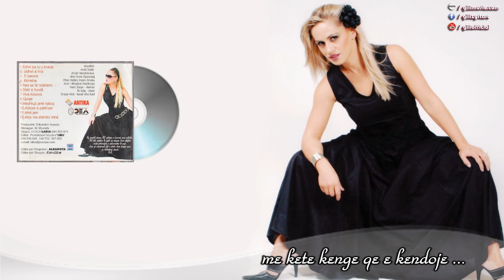Gili - Aktore e perkryer (Official Audio 2003)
Muzika & teksti
ILIR  BERANI
Orkestroi
ROBERT  BILBILOV
Publisher: OnAir Music Inc (p)